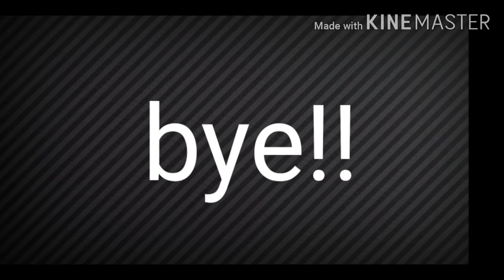Princess don't cry (meme glmv)